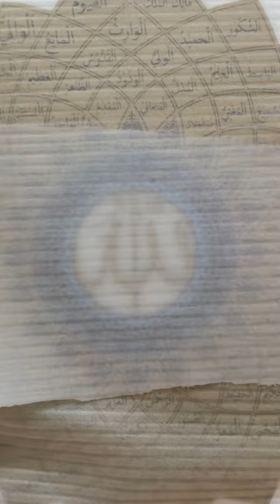So remember me; I will remember you 🕋 🥰